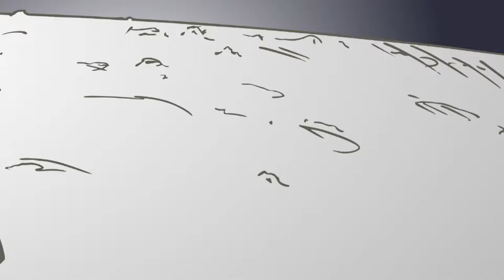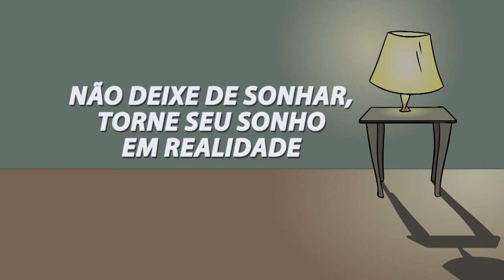GAUCHINHO NA LUA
A GAUCHO VEÍCULOS PICTURES apresenta. As aventuras do GAUCHINHO O FILME!! Em missão lua. AVENTURAS INTERPLANETÁRIAS..